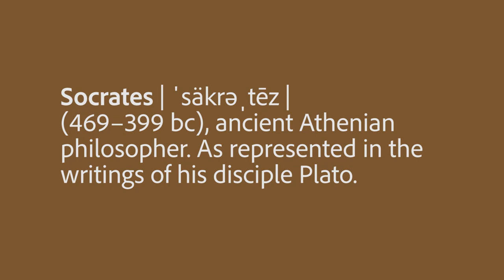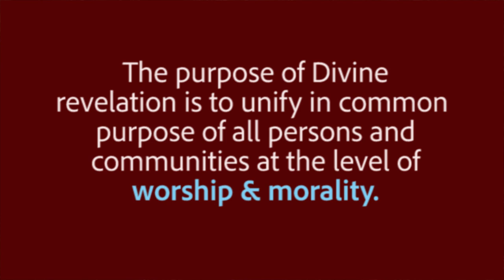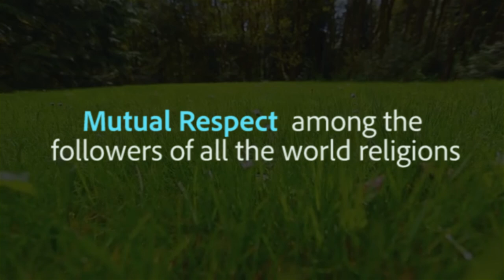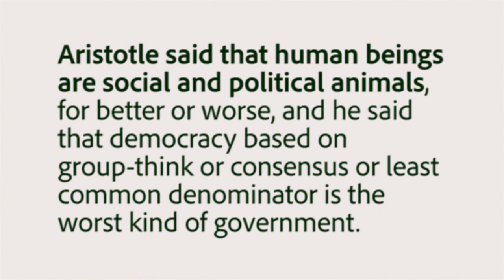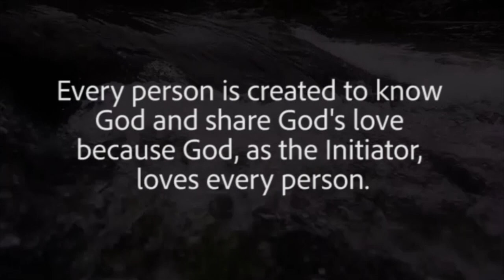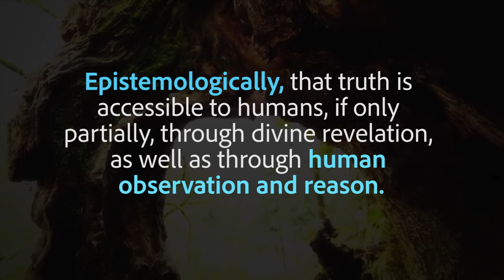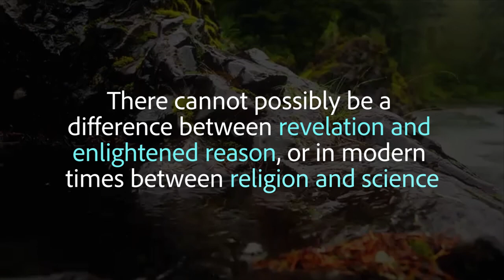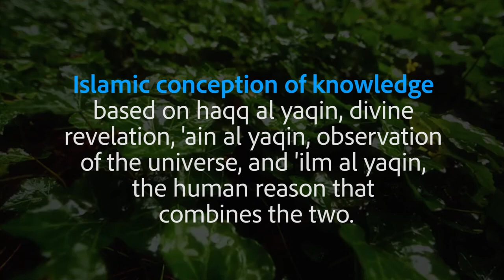Scholar's Chair - Natural Law of Compassionate Justice, An Islamic Perspective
Documentary:  Natural Law of Compassionate Justice, An Islamic Perspective
Production: Read 1 Communications
Producer: Khalil Shadeed
Quest: Dr. Robert Dicken Crane